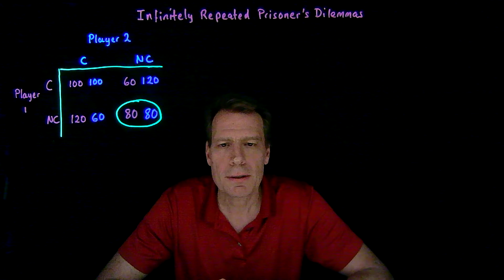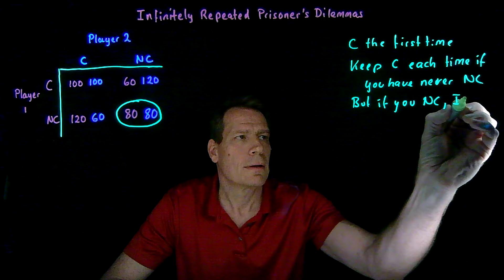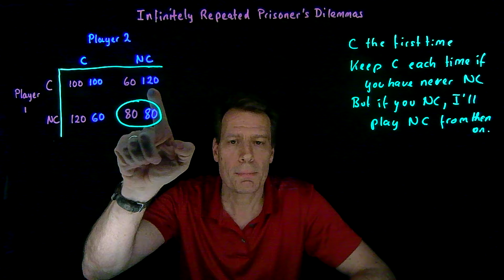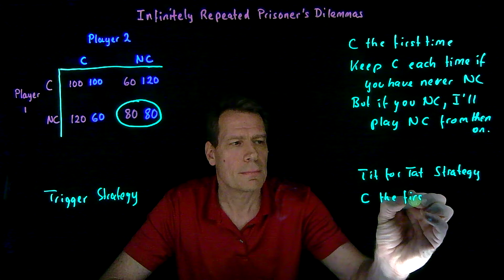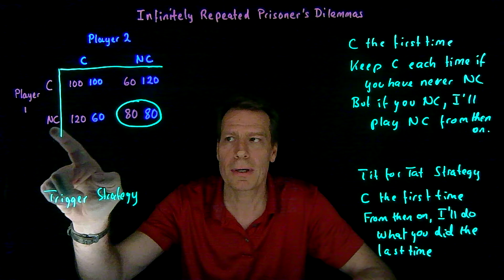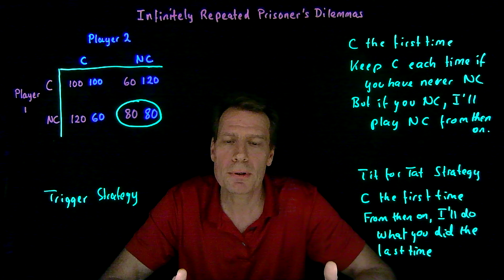28.4.Infinitely Repeated Prisoners Dilemmas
This video extends the idea of repeated (Prisoner's Dilemma) games to repeated (Prisoner's Dilemma) games where there is always a chance the players will meet again.